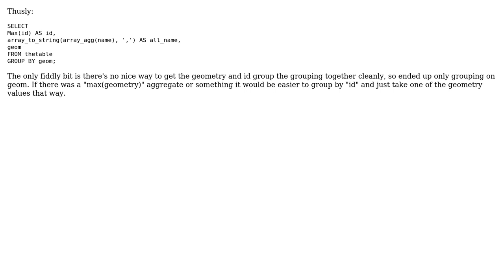GIS: How to concatenate values from postgis table which have the same id into a new column?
With thanks & praise to God, and with thanks to the many people who have made this project possible! | Content (except music & images) licensed under CC BY-SA | Music | Images & others | With thanks to user user16270 user Paul Ramsey user Joseph and the Stack Exchange Network Trademarks are property of their respective owners. You are responsible for your own actions.